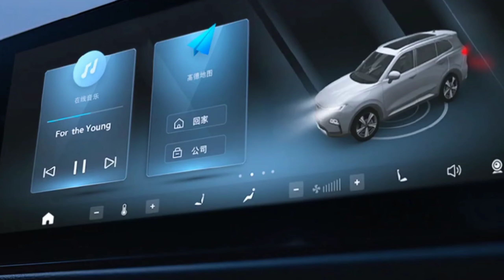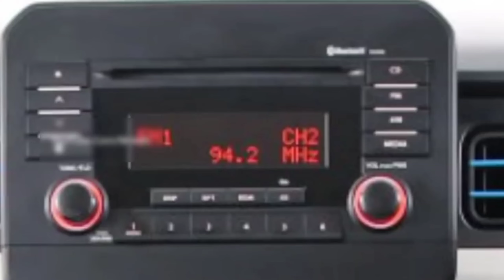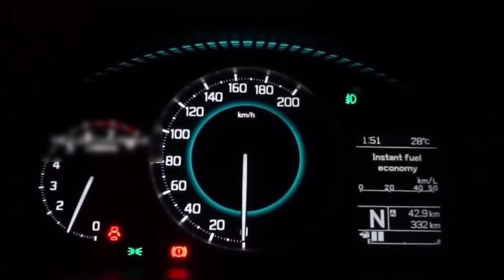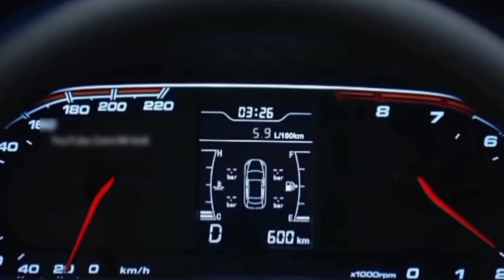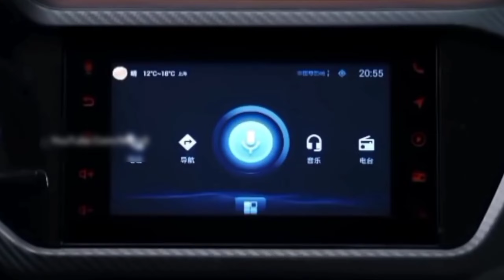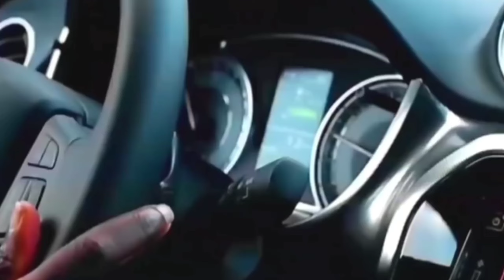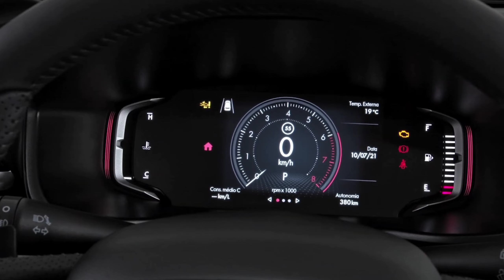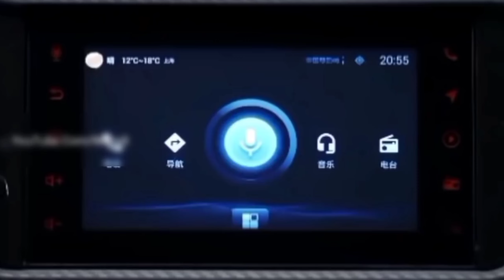SUZUKI 2022 LAUNCH केवल ₹2.97 लाख में CERVO 🔥|| ये शानदार 6-SEATER SUV कार !! 45Km का माइलेज.👌👌